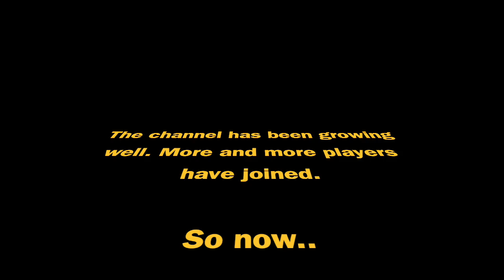Christmas Tournament!!!!!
Announcement Crafty Terrain will be holding their first Tournament this festive season!!!

8 players will take on each other in a knockout style tournament. Only one can win and be named the Crafty Terrain Champion!

BIG thank you to all the Viewers and Patreons without you this would not be possible!!

All support is greatly appreciated though never required. Your support will help us to keep on growing the channel and producing regular content.

Star Wars Legion Core Set